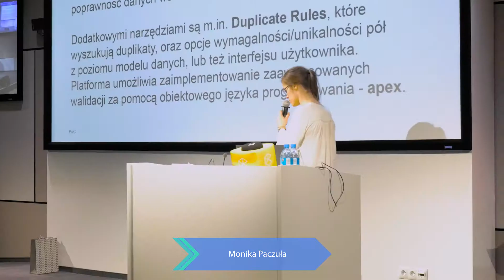Relacja Women Techmakers Warszawa #4 & DevGirls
Wydarzenie Women Techmakers Warszawa #4 & DevGirls odbyło się 20 czerwca 2017 roku w Google Campus Warsaw.